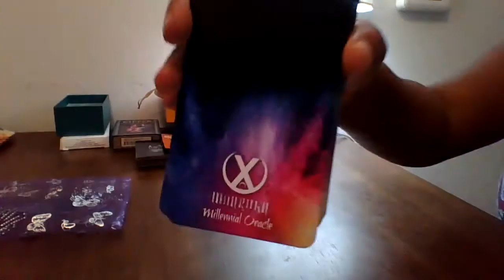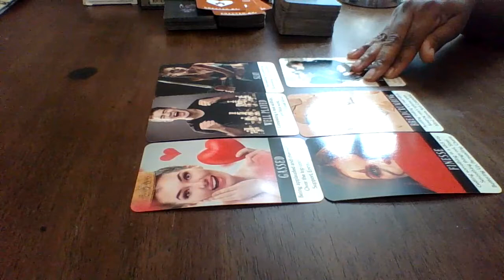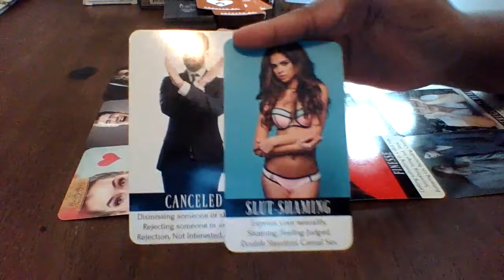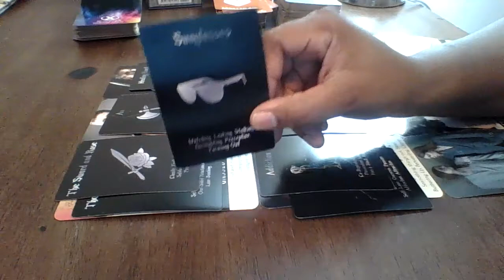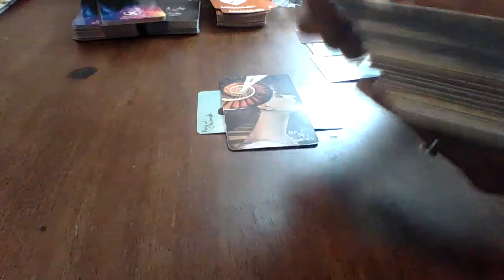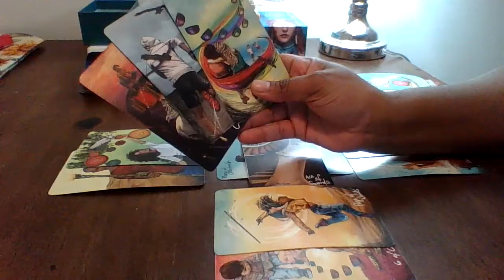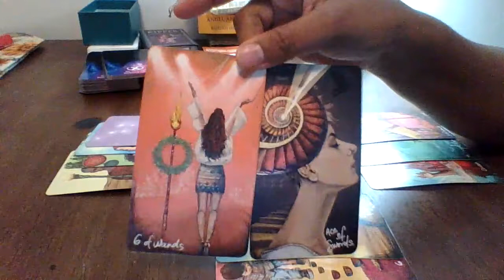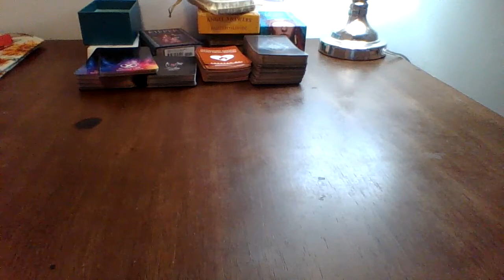Everyone Is Gossiping About Your Relationship Right Now! 😵😯🤭 Here’s Why !!!